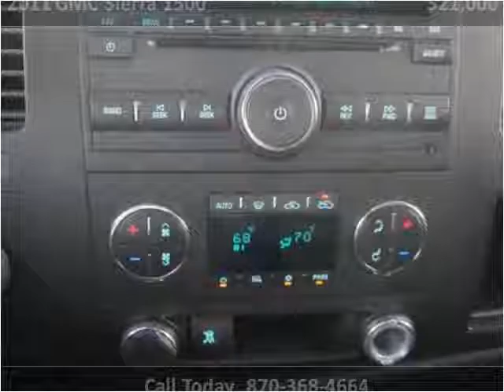2011 GMC Sierra 1500 Used Cars Melbourne AR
This 2011 GMC Sierra 1500 is available from Campbell's Auto Sales.